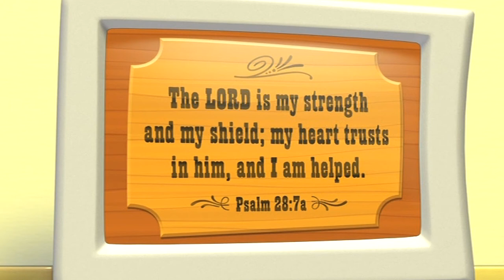VeggieTales: Moe And The Big Exit: Countertop Scenes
Countertop Scenes from VeggieTales: Moe And The Big Exit